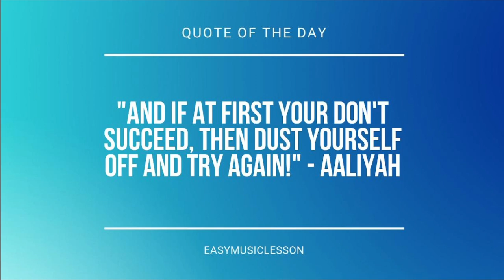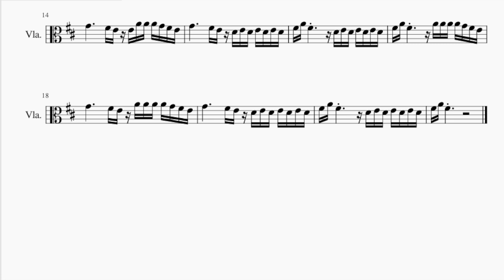SUPER EASY Viola Sheet Music: How to play Tattoo by Loreen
Comment and let us know how the videos have helped you. It keeps us going! :)Here is a sheet music/tab video on the song Tattoo (SUPER EASY) by Loreen on the viola. A viola sheet music arrangement which is transposed to notes that are easily played by viola, for the song Tattoo (SUPER EASY) by Loreen.

EasyViolaLesson teaches you to play the your favorite instrument, through well-arranged sheet music so that you too can learn how to play Tattoo (SUPER EASY) by Loreen on the viola as fast as you can. A viola sheet music with backing tracks to help your play the song better.

Chords of Viola arrangement:
E Min   G Maj   B Min   D Maj   E Min   G Maj   B Min   D Maj
E Min   G Maj   B Min   D Maj

Melody notes of Viola:
A3 G3 F#3 E3 G3                   E3 A3 G3 F#3 E3
G3                   G3 F#3 E3 D3
F#3                 E3 G3 F#3 E3 D3
F#3                 G3 A3 G3 F#3 E3
G3                   E3 A3 G3 F#3 E3
F#3
G3     F#3     G3     F#3   G3   A3
B3     A3     B3     A3   B3   C#4
D4     C#4     D4     C#4   D4   E4 F#4
A4 A4 A4 A4 G4 F#4 E4
G4           F#4 E4 E4 A4 A4 A4 G4 F#4 E4
G4           F#4 E4 D4 E4 D4 E4 D4 E4 D4
F#4 A4 F#4           D4 E4 D4 E4 D4 E4 D4
F#4 A4 F#4           A4 A4 A4 A4 G4 F#4 E4
G4           F#4 E4 A4 A4 A4 A4 G4 F#4 E4